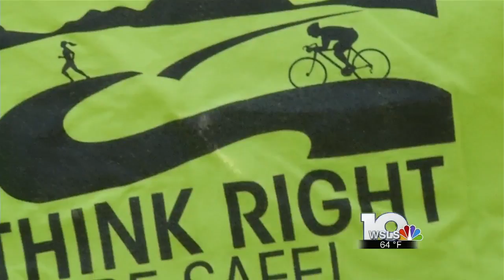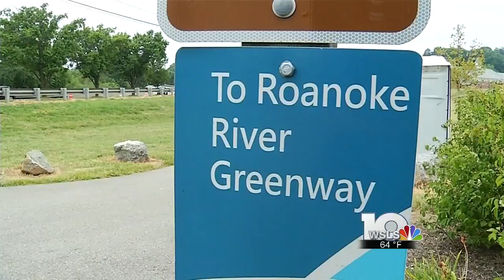Greenway Ambassadors Program